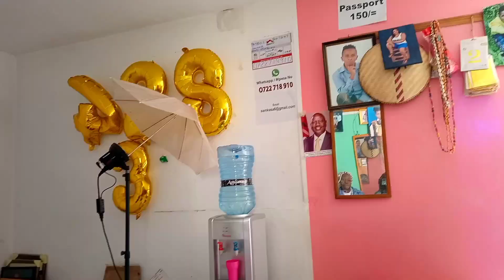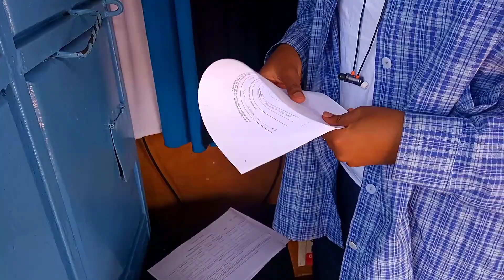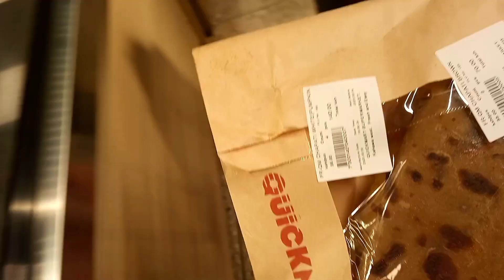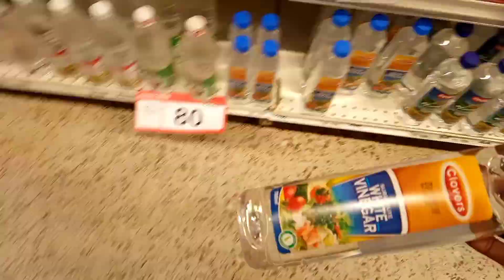LIFE IS GOOD! //VLOG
Howdy Darlings❤
Here's my Life lately.I hope you enjoy this episode.
Don't forget to leave a Positive comment and a Like👍🏾